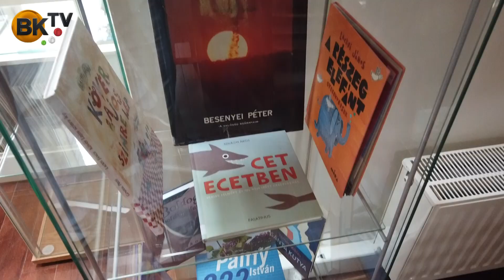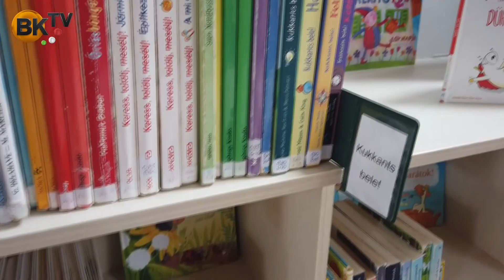Olvass nyáron (is)!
Bár programok nem lesznek, nyáron is várja az olvasókat a település könyvtára - mondta Toma Krisztina mb. intézményvezető.